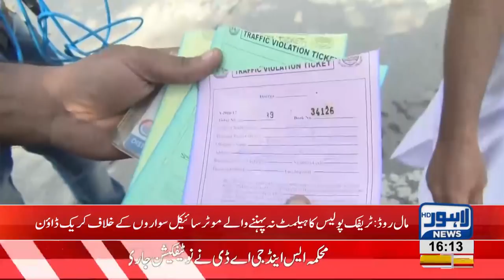Pillion riders without helmets: 1625 motorcyclists ticketed on The Mall